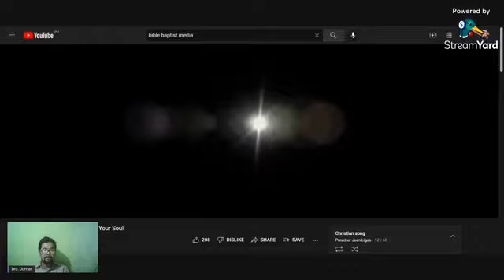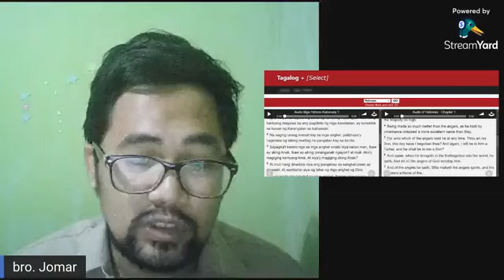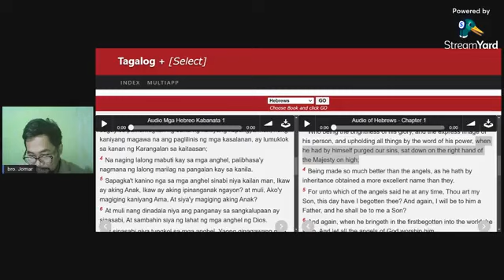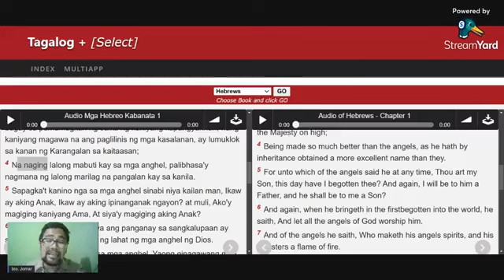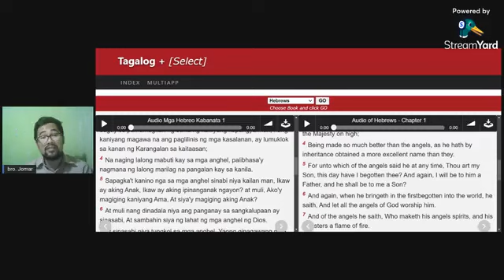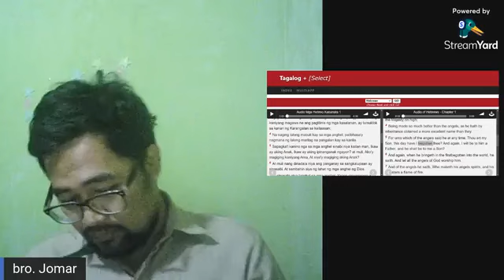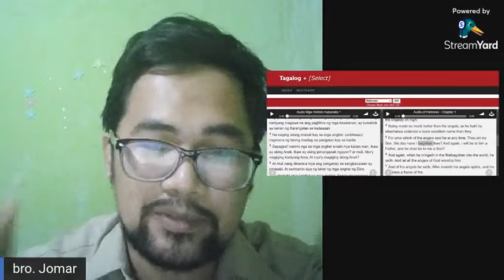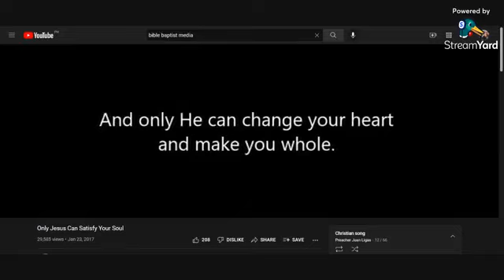Jesus is Superior to the Angels Part 1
Be part of this Youtube Channel Ministry by Praying, Sharing this channel, or donating monetarily (all Donations will use for all of the equipment that we need for this ministry) Thanks
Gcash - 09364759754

-Discipleship Vlogs
 - Theological Lectures
 - Q and A portion
 - Christian Music
-Minus One Christian Song
- Music Tutorial

Recommended Websites, YT Channels, Christian Music and Video